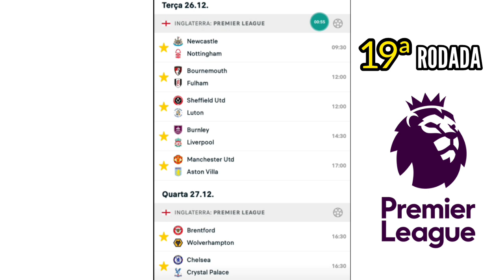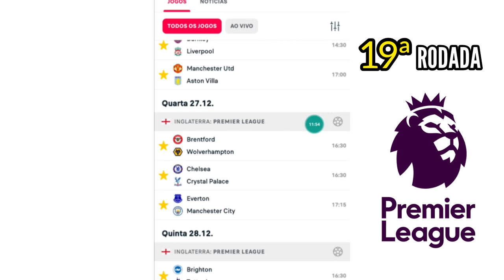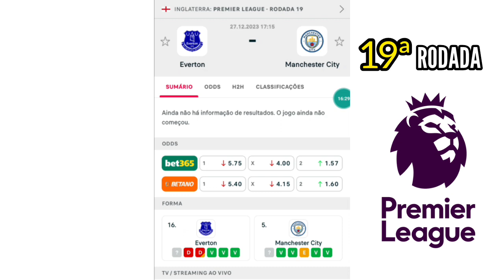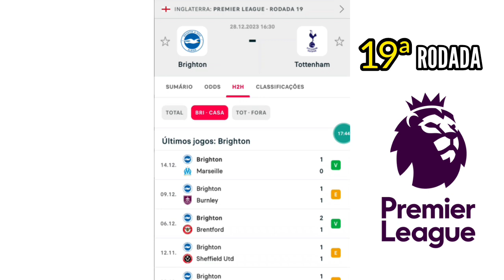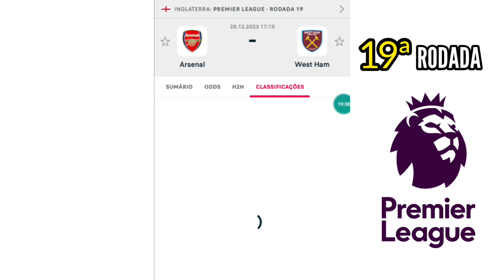Palpites 19ª Rodada Premier League - Inglaterra: Análise Especializada e Projeções"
Título: "Palpites 19ª Rodada Premier League - Inglaterra: Análise Especializada e Projeções"

Descrição Otimizada: Explore as projeções mais precisas e análises aprofundadas para a 19ª Rodada da Premier League na Inglaterra. Nossos palpites especializados destacam jogos, jogadores e estratégias a não perder!

Palavras-chave Principais:
1. Palpites Premier League
2. Rodada 19 Premier League
3. Projeções Inglaterra
4. Análise Jogos Futebol
5. Premier League 2023

Tags (35 melhores):
1. Futebol Inglaterra
2. Palpites Esportivos
3. Análise Tática
4. Premier League Preview
5. Estratégias Futebol
6. Jogadores Destaque
7. Placar Atualizado
8. Futebol Europeu
9. Liga Inglesa
10. Apostas Esportivas
11. Dicas Futebol
12. Times Ingleses
13. Expectativas Rodada 19
14. Melhores Gols
15. Atuações Notáveis
16. Estatísticas Premier League
17. Classificação Atual
18. Duelos Importantes
19. Futebol Internacional
20. Liga de Elite
21. Empolgante Confronto
22. Resultados Anteriores
23. Futebol Profissional
24. Fãs Esportes
25. Jogo Imperdível
26. Premier League News
27. Goleiros Destaques
28. Desempenho Times
29. Gols Espetaculares
30. Lances Decisivos
31. Tensão no Campo
32. Estratégias Vencedoras
33. Futebol Europeu
34. Competição Acirrada
35. Jogadas Memoráveis

Palavras-chave de Cauda Longa:
1. "Melhores Estratégias para Apostar na Rodada 19 Premier League"
2. "Análise Detalhada dos Confrontos da Premier League Inglaterra"
3. "Como Escolher Palpites Vencedores na 19ª Rodada"
4. "Jogadores em Destaque na Premier League - Rodada 19"
5. "Estatísticas Atualizadas da Liga Inglesa - Rodada 19"
6. "Previsões Esportivas para a 19ª Rodada da Premier League"
7. "Duelos Cruciais e Palpites Certeiros - Inglaterra Premier League"
8. "Táticas Vencedoras dos Times na 19ª Rodada - Premier League"
9. "Apostas Seguras: Projeções para a Rodada 19 do Futebol Inglês"
10. "Estratégias de Apostas Esportivas: Premier League 2023"

Essa abordagem visa atrair um público interessado em palpites, análises táticas e estatísticas atualizadas da Premier League, otimizando a visibilidade do vídeo nos resultados de pesquisa do Google.